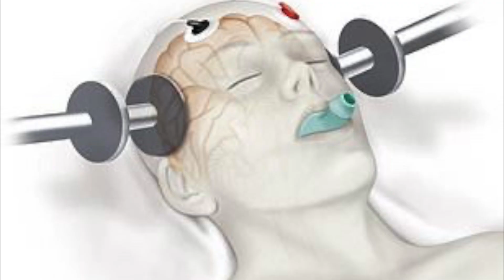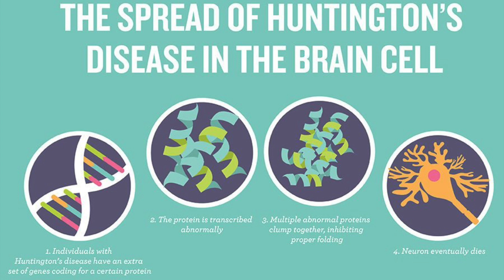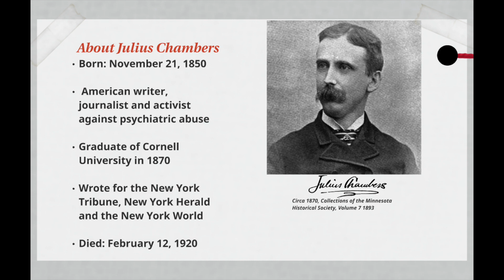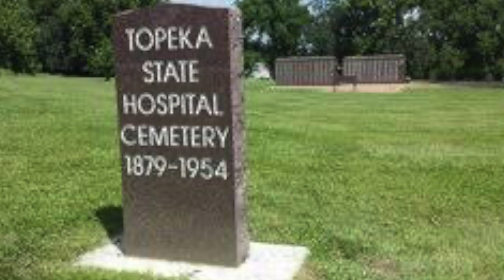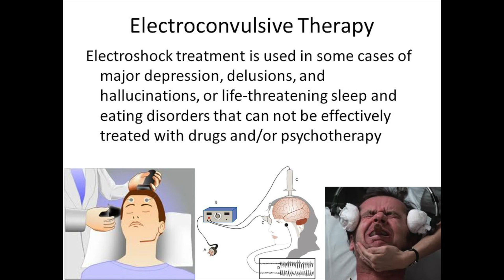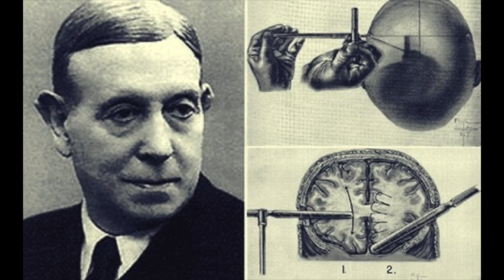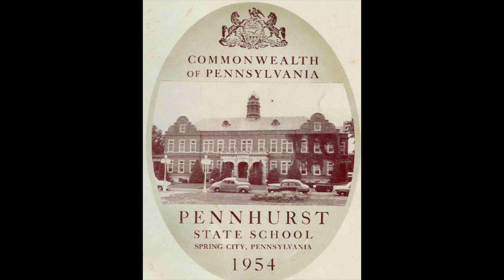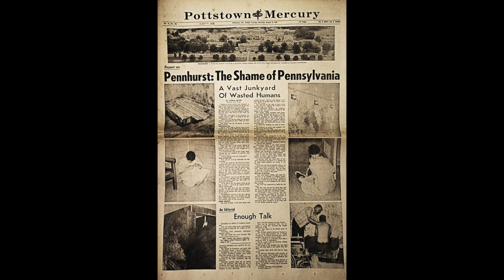Америкийн аймшигт 10-н сэтгэцийн эмнэлэг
Zuvshuurulgui avj hergelhiig horiglono!

We don’t own the rights to these images.